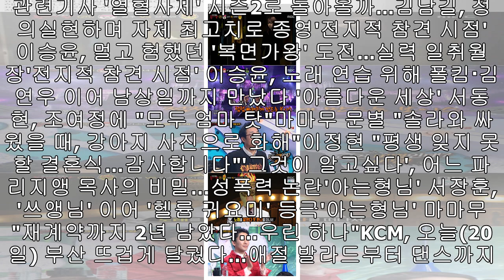‘복면가왕’ 100대 가왕 주인공은?...걸리버 vs 초고수 복면 가수 대접전